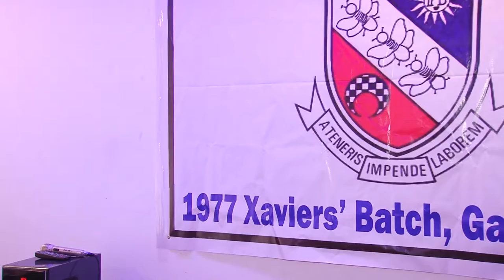St. Xaviers Mount Carmel 1977,(Part 13) Gandhinagar, gujarat, india